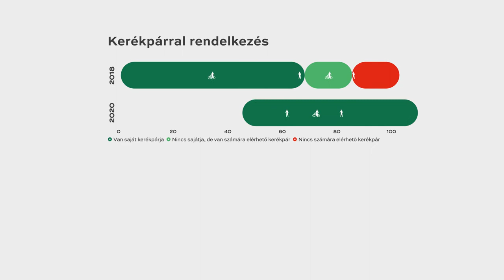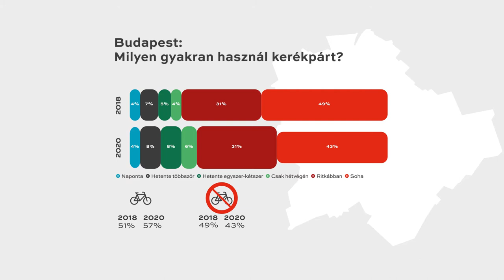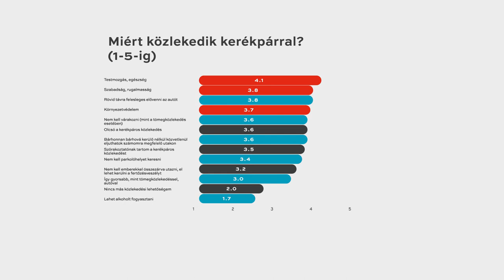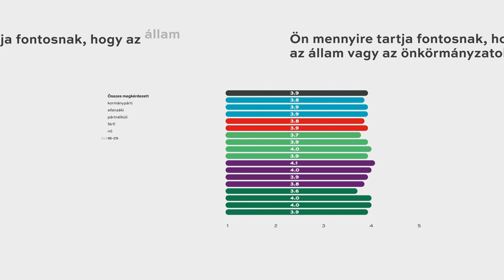Így bringázott Magyarország 2020-ban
- A magyar felnőttek 71%-a szokott kerékpározni és – főleg Budapesten - többen közlekednek kerékpárral a koronavírus óta, mint korábban.

- Ugyanolyan mértékben kerékpároznak a kormány és az ellenzék hívei, valamint a pártnélküliek, Budapesten viszont a kormánypártiak bicikliznek rendszeresebben.

- A kerékpározástól továbbra is az autóforgalom nagysága és a kijelölt infrastruktúra hiánya tartja vissza a legtöbb embert, így nem meglepő, hogy a többség támogatja, hogy több pénzt költsenek biciklis infrastruktúrára és csökkentsék a lakóterületeken átmenő autóforgalmat.

- A biciklivel közlekedőket védő kötelező minimum 1 méteres előzési oldaltávolság bevezetését háromszor annyian támogatják, mint ellenzik.

- A legtöbben annak is örülnének, ha a kerékpárral munkába járókat is pénzügyileg támogatná az állam.

Ezek a fő eredményei annak a 3000 fős, az ország felnőtt lakosságára reprezentatív kutatásból, amelyet az Aktív Magyarország kormánybiztosság támogatásával a Magyar Kerékpárosklub megbízásából a Medián készített.

Nehéz megállapítani, hogy a 2018-as felmérésünkhöz képest mért változások mennyire a koronavírus hatására vagy az autóeladások növekedéséből, a folytatódó szuburbanizáció miatt vagy más okokból következtek be, illetve melyek az idei vagy az utóbbi két év trendjei. Az ugyanakkor valószínűsíthető, hogy a járványnak nagy hatása volt a közlekedési szokások változására. Ez a konkrét kérdésünkre adott válaszokból különösen Budapesten látszik jelentősnek, ahol a több mint 10 kilométer új kerékpársáv és a pesti alsó rakpart hétvégi megnyitása a gyalogos és kerékpáros forgalom számára is növelhette a bringázási kedvet.

A koronavírus terjedésének elkerülésére bevezetett tavaszi korlátozó intézkedések, a munkahelyek bezárása főleg a mindennapos kerékpározásra lehetett hatással, hiszen nem kellett munkába mennie az embereknek. Hetente többször, vagy alkalomszerűen többen és többször ültek biciklire.